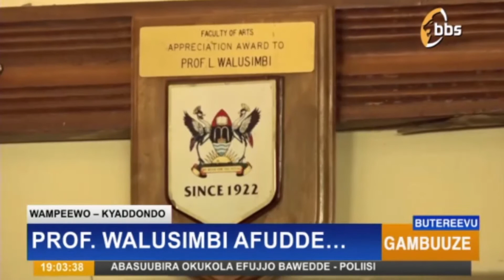kitalo prof Walusimbi afudde